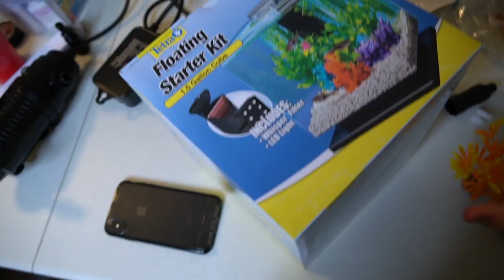*New* WALMART Fish Tank for COLORFUL Aquarium Fish!